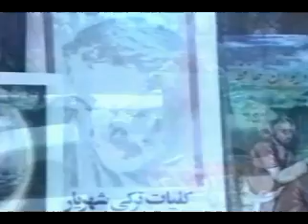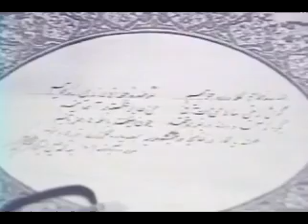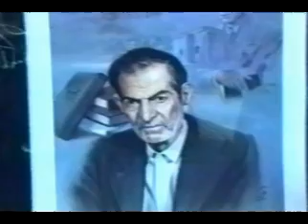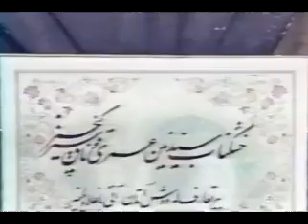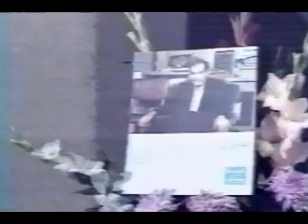Rahib Qəribin arxivindən: 1992-ci ildə AzTV-də Məhəmmədhüseyn Şəhriyar haqda efirə verilən süjetim.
Biz bir dərya qan vermişik,
Zindanlarda can vermişik,
Qırx nəsli qurban vermişik,
Ki qurdu biz qova bilək,
Qurdun şərrin sova bilək